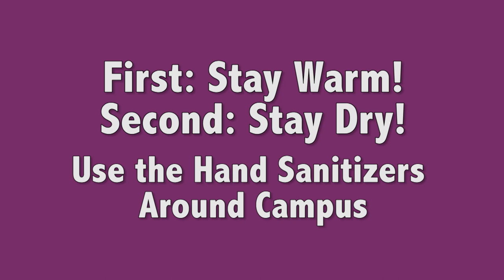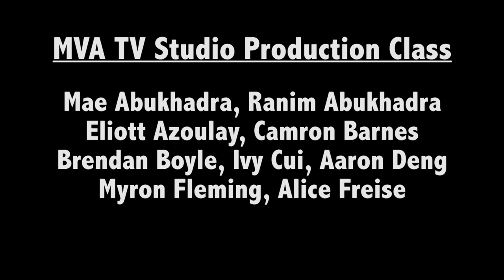MVA Today Show (S01E10)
Montverde Academy